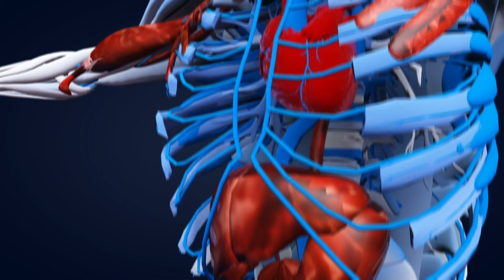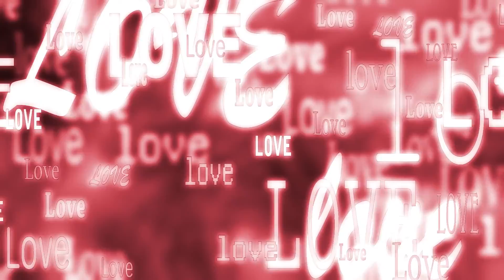The ABLE Pogram's video: The Bullying Balance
Anti-Bullying-Leadership-Experience.  Interactive Anti-bullying educational program which teaches and empowers kids about respect, integrity, accountability for their actions and how to avoid bullying behavior.
Entertaining